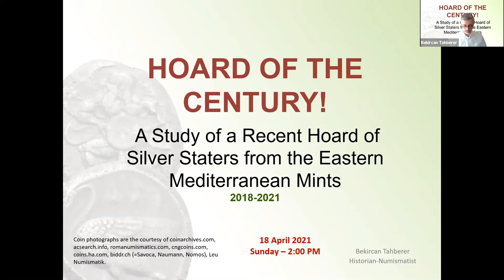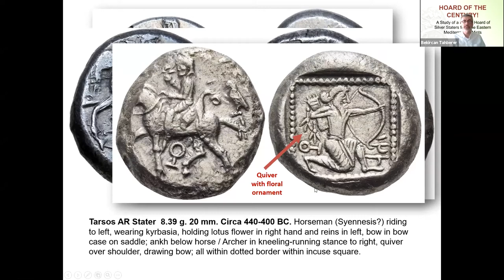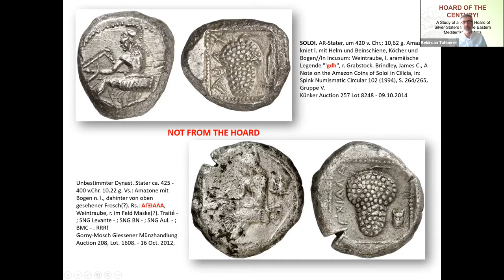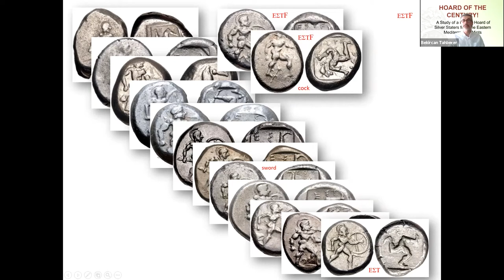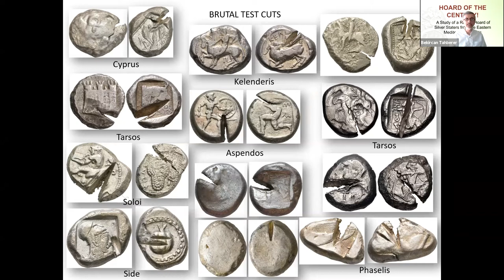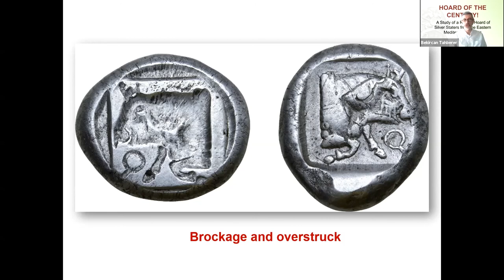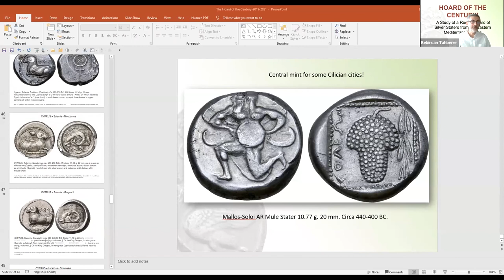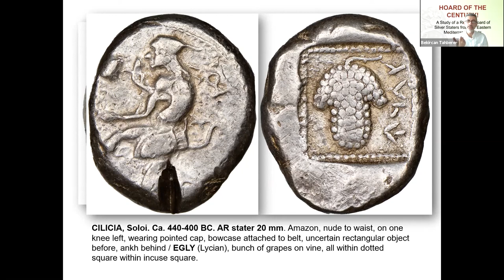Hoard of the Century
A Study of a Recent Hoard of Silver Staters from the Eastern Mediterranean mints 2018 to 2021 by Bekrican Tahberer. This presentation given to the Vancouver Ancient Coin Club on Zoom 18th April 2021.